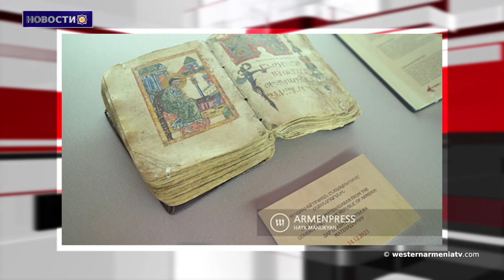Москва никогда не закрывала двери для диалога с Ереваном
1. Голосуйте за будущих депутатов парламента Западной Армении

2. Сыны Западной Армении; Арен Ованнисян
3․ Вопросы армян Западной Армении
4. Посол США встретился с молодежью Арцаха
5․ Важно, что Ереван и Баку говорят друг с другом и достигают практических соглашений: Джеймс О'Брайен
6. Москва никогда не закрывала двери для диалога с Ереваном
7. Спустя почти шестьсот лет  драгоценная Евангелия XV века вернулась в Армению